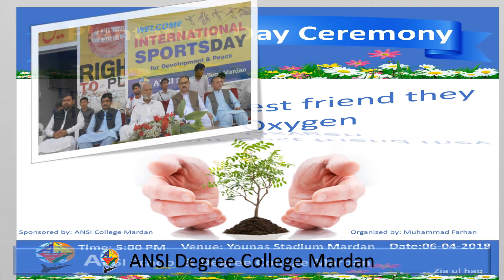ANSI Football Club - International Sports Day -2018